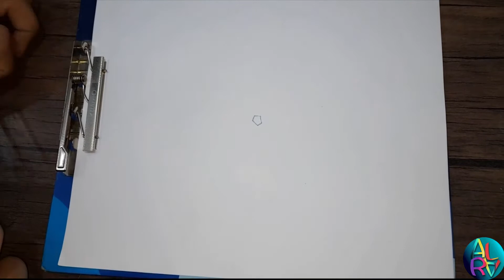How to draw a 3d optical illusion star on paper ?! cool trick art !!!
Drawing 3d illusion Star with pencil , so cool trick art .  How to draw a 3D  optical illusion Star ?!